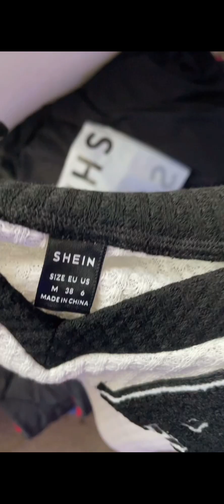Shein Try On Haul